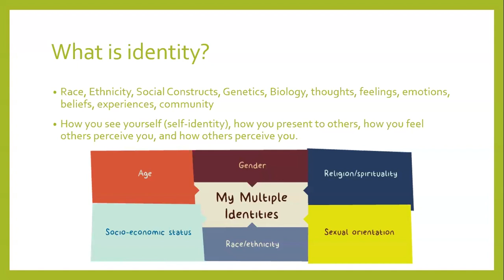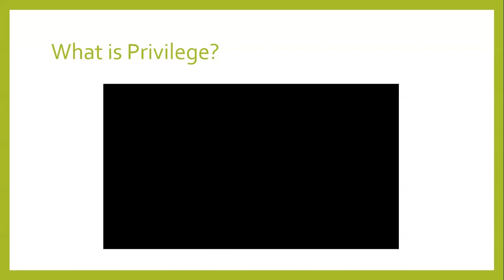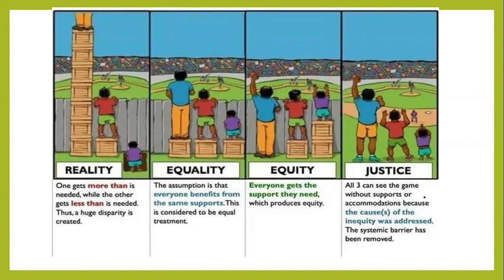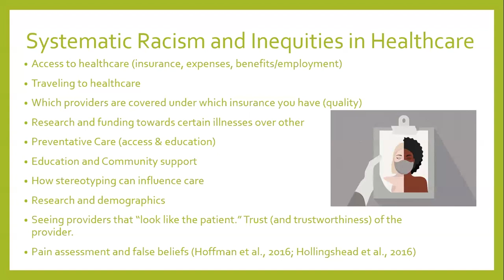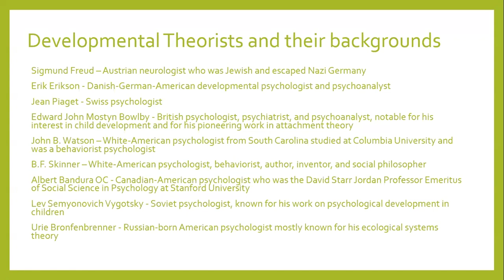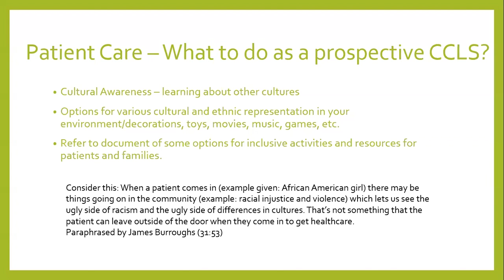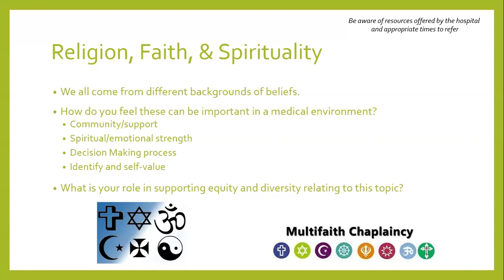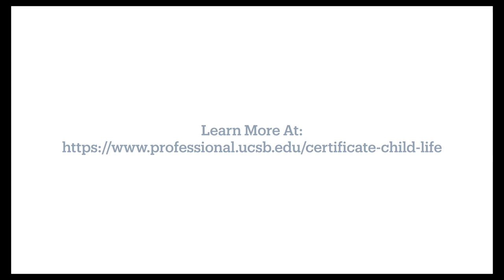Fall 2024 Child Life Webinar